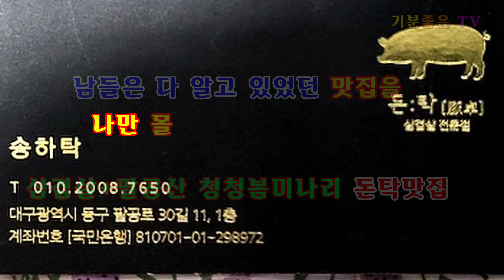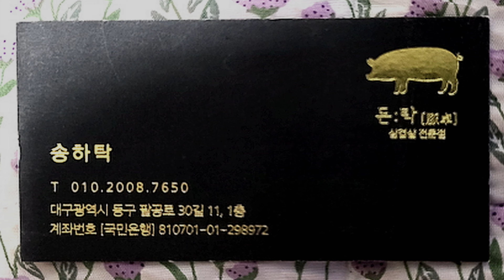대구동구 맛집 지금이 제철이라 가장 맛있고 싱싱하고 향긋한 팔공산 봄미나리와 삼겹살 꿀조합 맛집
대구동구 맛집 기행 불로동 돈탁
대구동구 불로동 옆에 위치한 불로동 맛집입니다.
일년 중 겨울에서 계절이 바뀌는 봄에는 해마다

청정미나리단지에서 제철음식인 청정미나리와 꿀
조합인 생겹살로 한끼 식사를 즐겼는데 이번에는
불로시장에서 장사를 하고 계시는 한아주머니의

추천으로 방문하게 된 돈탁 맛집 남들은 이미 다
알고 있었던 맛집을 나만 모르고 있던 맛집에서
지금이 제철이라 가장 맛있다는 팔공산에서 생산

되는 청청미나리와 생삽겹살을 팔공산에 직접
방문하지 않고도 맛있게 불판에 구워서 미나리의
싱싱한 향긋한 비쥬얼 그 맛을 제대로 즐길 수가

있었고 볶음밥까지 불판에 지글지글 볶아 맛있게
먹고 왔었던 불로동 맛집 돈탁 방문기행입니다.